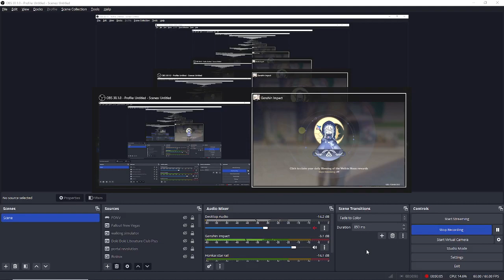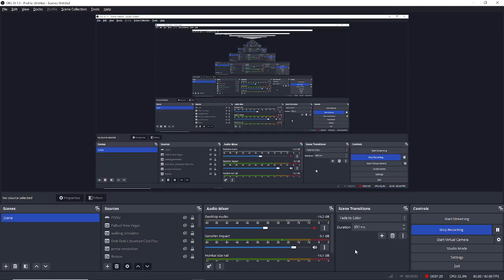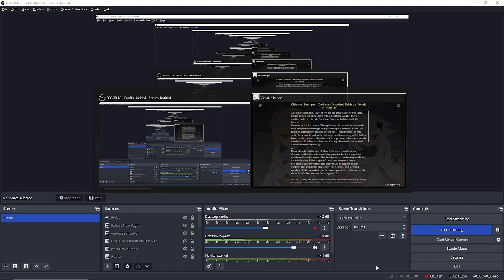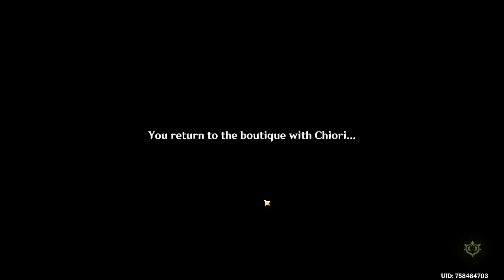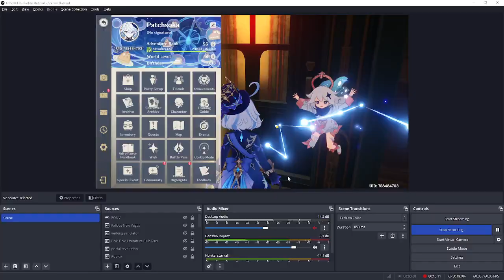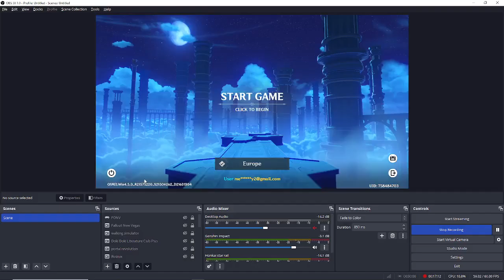Continuing Chiori's Story Quest | Episode 309 | Genshin Impact